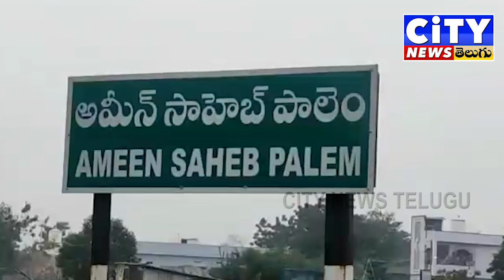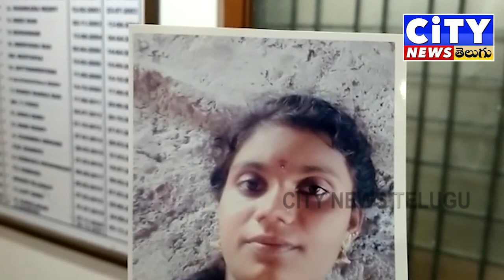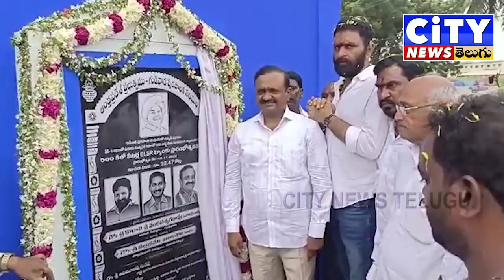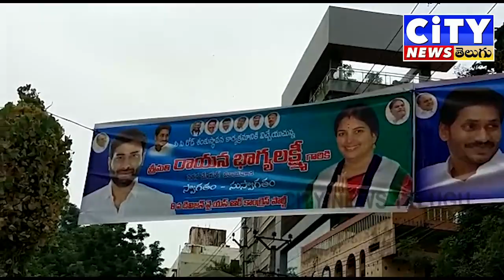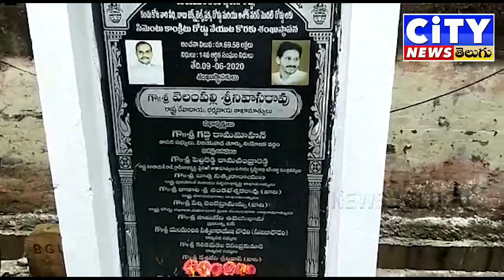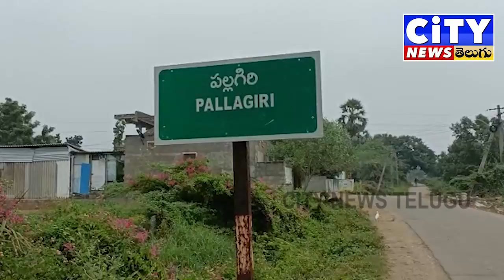02.11.2022 city news telugu eviening news